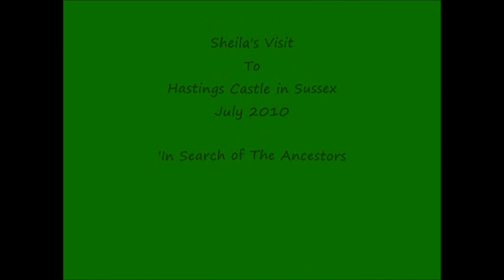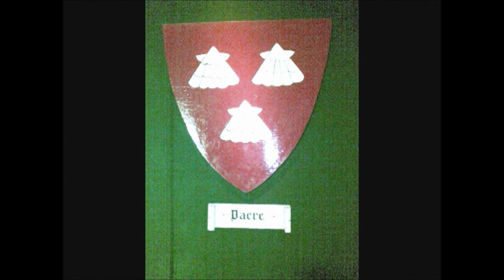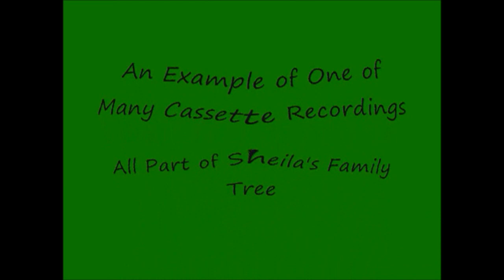Sheila's Visit to Hastings Castle in 2010 On A Family Tree Trip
Early days so quality not brilliant but saved for posterity because I cannot  return  easily